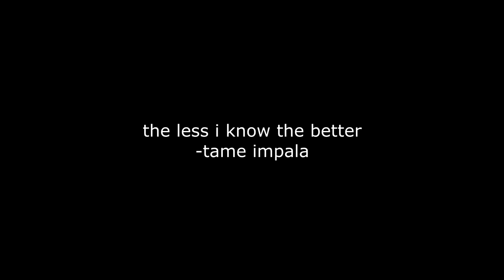the less i know the better [vent pmv]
Some humans to feel better, also playing with vegas to get a grip on chroma keying.

The less i know the better by Tame Impala